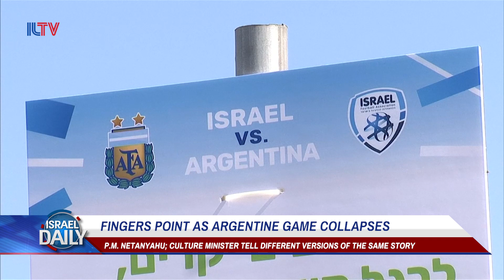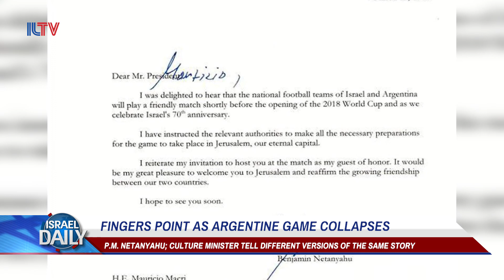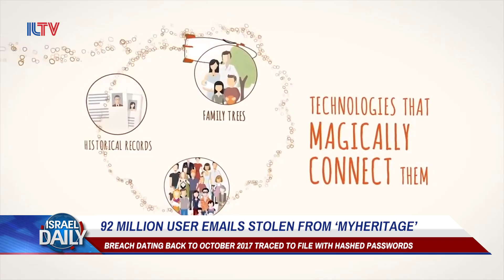Your Morning News From Israel - Jun. 07, 2018.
NETANYAHU MEETS WITH U.K.’S THERESA MAY, GIULIANI DISHES ON MUELLER IN ISRAEL, TWO SOLDIERS INJURED IN WEST BANK RAIDS, FINGERS POINT AS ARGENTINE GAME COLLAPSES, AND 92 MILLION USER EMAILS STOLEN FROM ‘MYHERITAGE’.